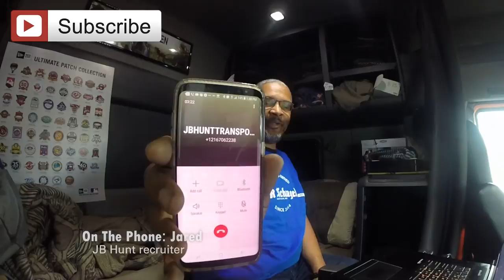LOCKOUTMEN MAKES THE CALL T0 | JB HUNT EP3 (2018)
In this episode I talked to Jared rookie recruiter from JB HUNT
Lockoutmen making the call to trucking companies
Well here it is Season 2. Of my new video series LOCKOUTMEN MAKES THE CALL
I will make a phone call to any trucking company. And I will try and get you the information you need to get started in your career in truck driving.
Lockoutmen Makes The Call To JB Hunt Please enjoy the video.

LOCKOUTMEN MAKES THE CALL TO JB HUNT EP3